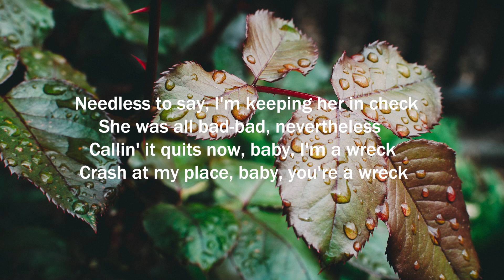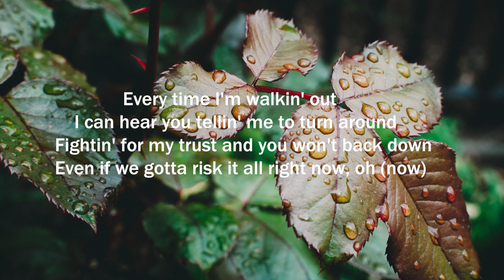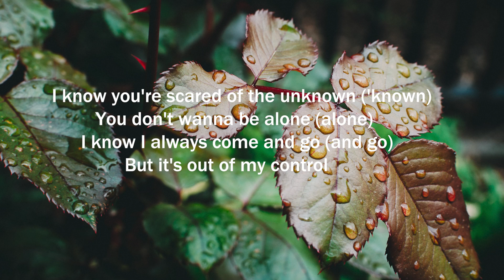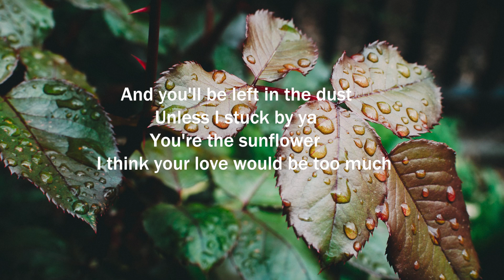Post Malone, Swae Lee - Sunflower (Letra/Lyrics) | Official Music Video